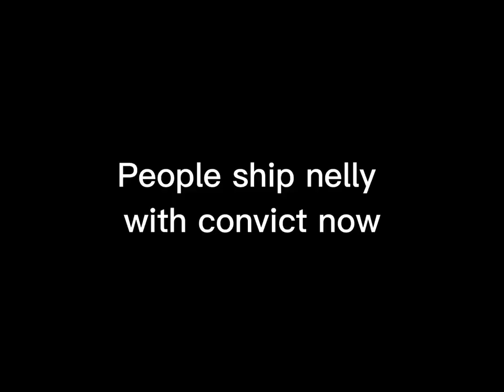Nelly and convict’s interaction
Some kind of shitty video which might be a full on animatic sometime in the future Lmao